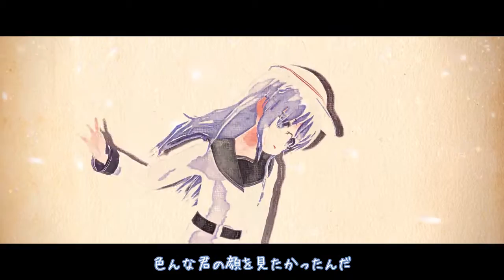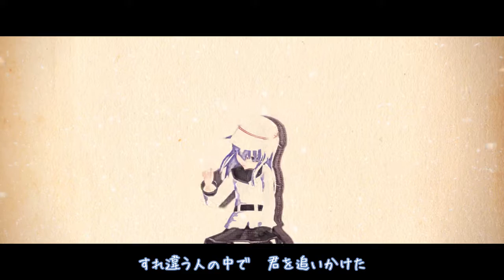【MMD艦これ】変わらないもの【エボシ式響】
過去にニコニコ動画へ公開した動画を転載したものです。

使用音源：結月ゆかりカバー by ぷくたろう（sm26652032）